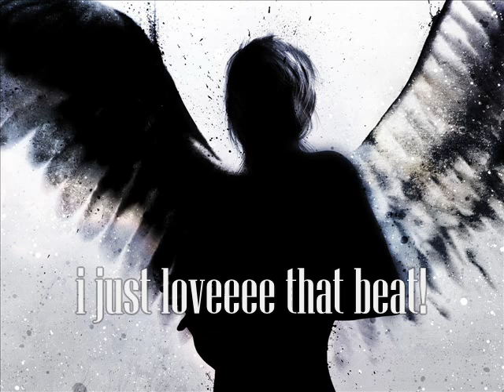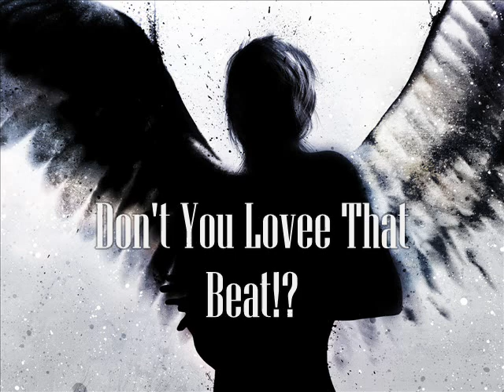Powerfull Mix! Hardcore Electro (Part 4)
DJRobertoInDaHouse
Powerfull Mix! Hardcore Eletrco (Part 4)